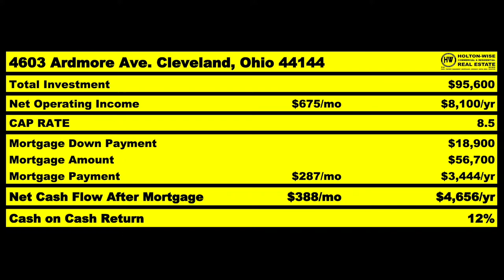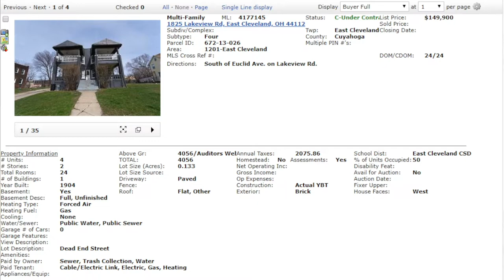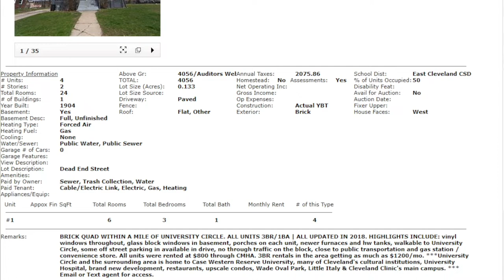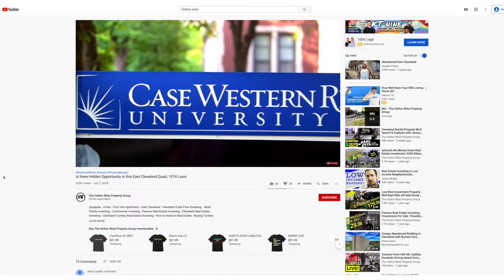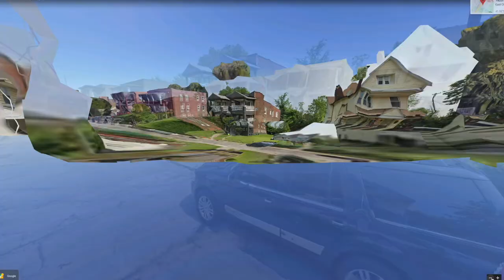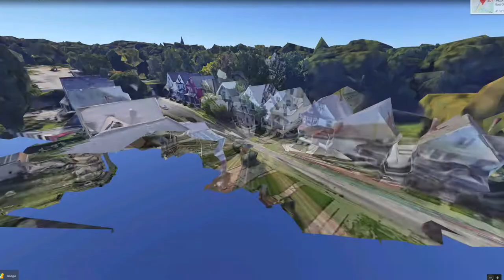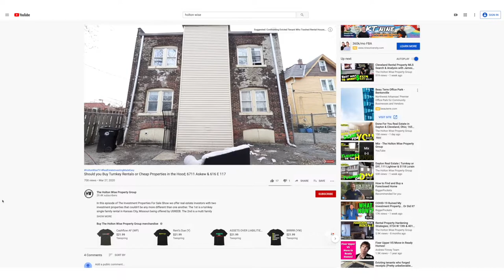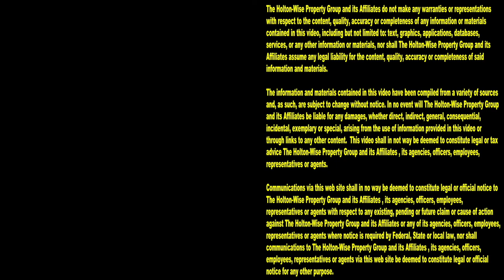How to make a TON of Money in Cleveland in 20 Minutes | MLS Search & Analysis 1,993 - 1825 Lakeview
In real estate, you make money when you buy. Sometimes you make even more money when you don't buy. Tune in to the 1,993rd episode of The MLS Search & Analysis Show to see how to make a ton of money in the Cleveland real estate market in 20 minutes.

📺 HELPFUL RESOURCES
Holton-Wise FAQ